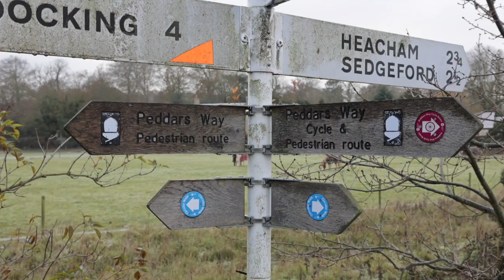A traditional Norfolk village with views of the coast | Ringstead, Norfolk